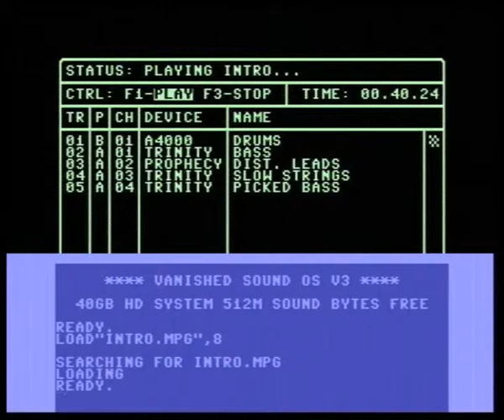Vanished - Intro (Videoprojection)